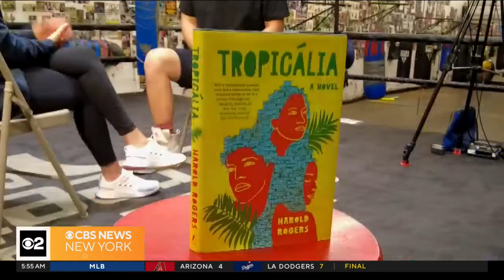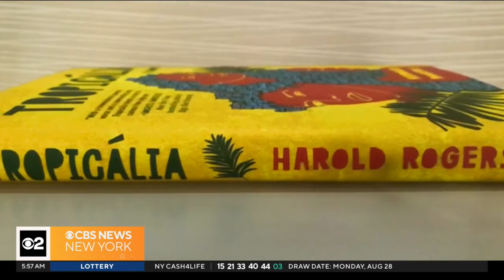In the ring with "Tropicália" author Harold Rogers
Mary Calvi sits down with Rogers at the box club where he works to learn more about writing his debut novel.